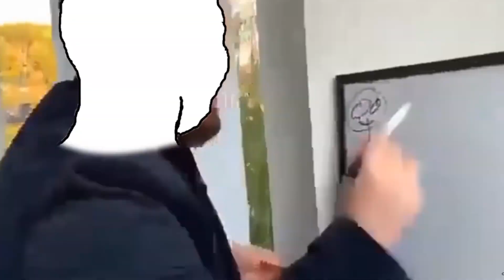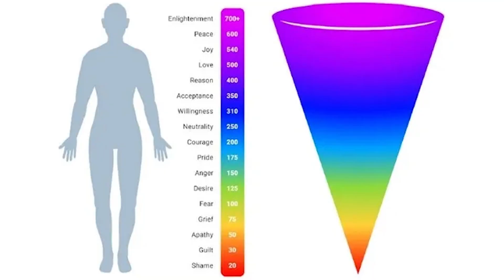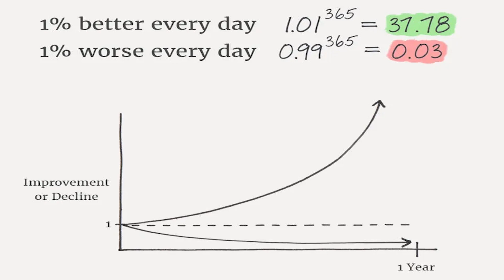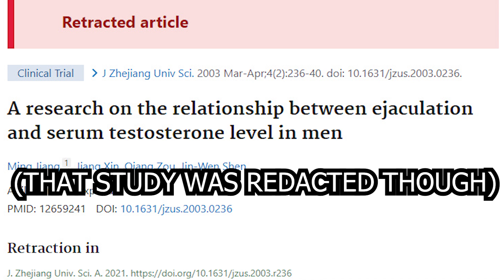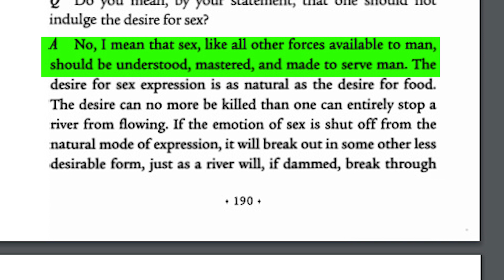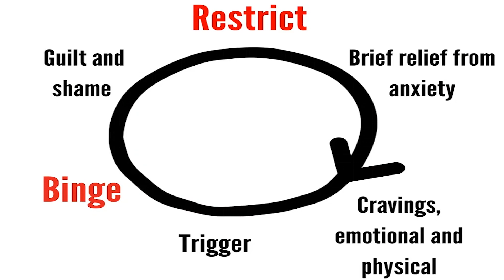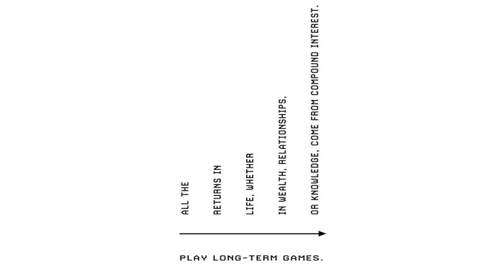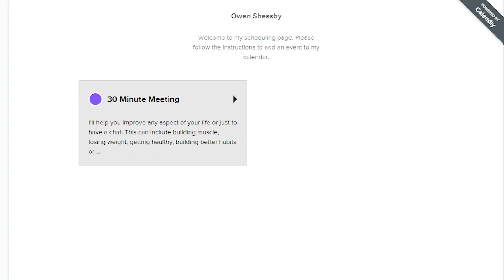Why YOU Should Do NoFap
Stop focusing on the day count, start making the days count

00:00 Intro
00:45 Benefits
01:05 The Biggest Problem with Porn
02:12 The Effects on Your Brain Circuitry
03:25 Increased Focus and Energy
03:51 The Most Overlooked Benefit (Time)
04:06 Turn the Negative To A Positive
04:35 Brain Fog and Mental Clarity
04:47 Doesn't NoFap raise Testosterone?
05:37 Other Negatives Of Porn
05:54 It's Just Weird
06:17 Decreased Sexual Performance
07:07 How To Quit Porn For Good
           Increase Friction
           Sexual Transmutation
10:07 It Won't Be Easy
10:38 Don't Build Your Identity Around NoFap
11:10 Consistency (Play Long Term Gains)
11:49 Don't Count The Days, Make The Days Count
12:30 FREE Gift + Outro